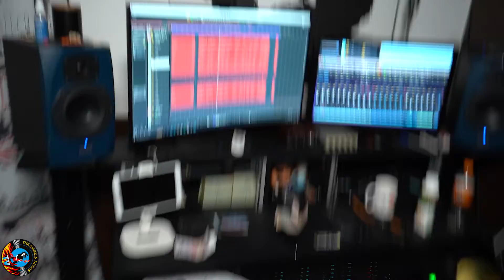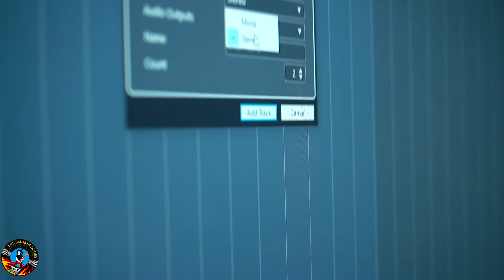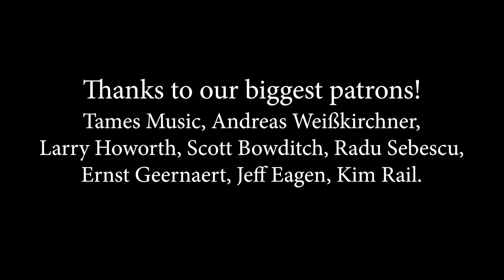The Dudes - One WEEK with The Voodoo Child